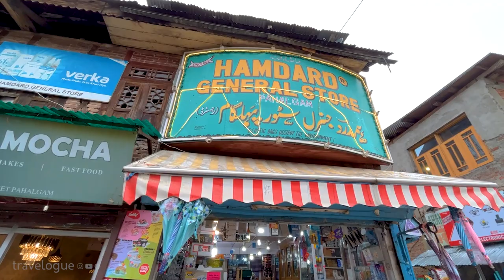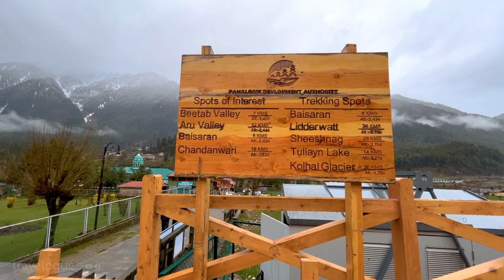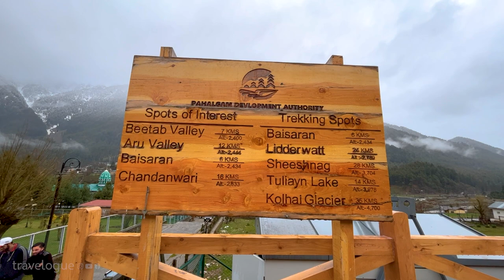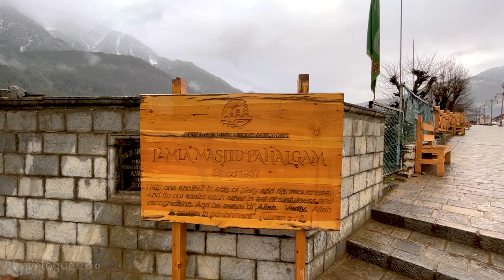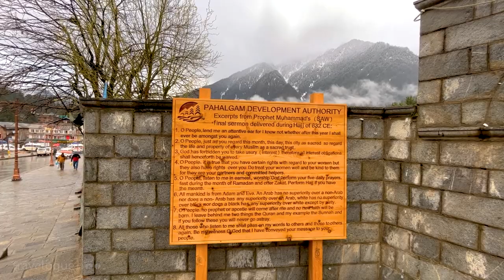Walking tour of Pahalgam market area | Pahalgam Kashmir Walk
Walking through India's most beautiful market area in Kashmir.

One of the most important, and probably the most beautiful as well, Pahalgam Kashmir is a must-visit destination for anybody visiting Kashmir and other nearby destinations. Located at an elevation of 2,470 meters above sea level, Pahalgam is home to some exotic flora and fauna.

When talking about Pahalgam sightseeing, there are plenty of options available. From rolling meadows that are covered in wildflowers in the summers and soft snow in the winters to placid lakes that invite a round of paddle boating; from views of lofty glaciers to local markets full of little trinkets that visitors take home as warm reminders of a trip that went well.